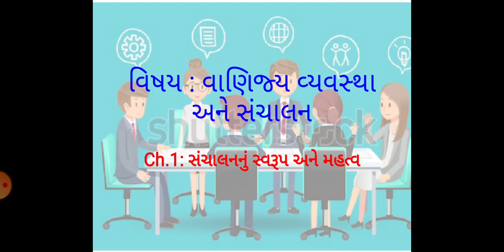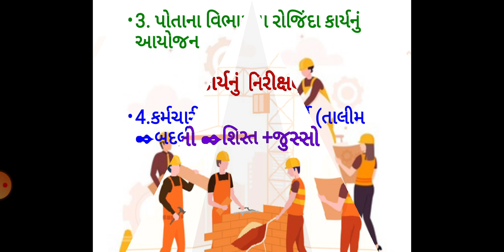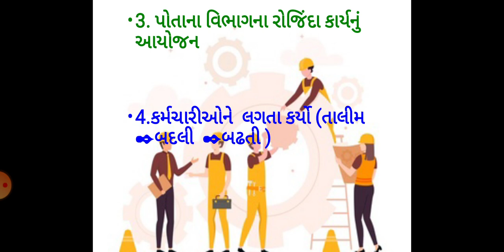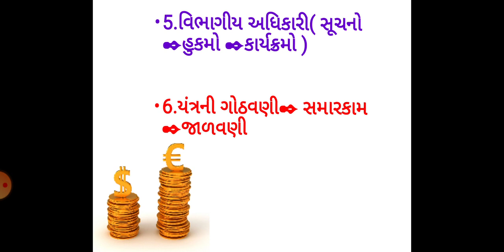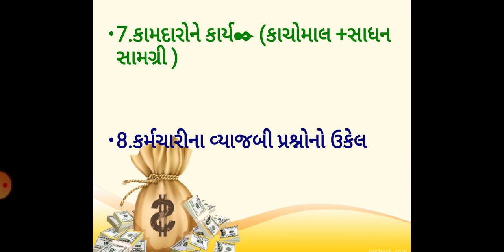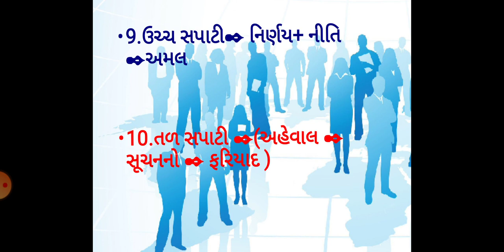STD 12 BA Ch 1 ( સંચાલનનું સ્વરૂપ અને મહત્વ) ભાગ-1 || STD 12 B.A. Ch 1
STD 12 B.A. Ch 1 ( સંચાલનનું સ્વરૂપ અને મહત્વ) ભાગ-1 || STD 12 B.A. Ch 1 ||

STD 12 COMMERCE B.A. CHAP 1 સંચાલનનું સ્વરૂપ અને મહત્વ Organization and Management (વાણીજ્ય સંચાલન)